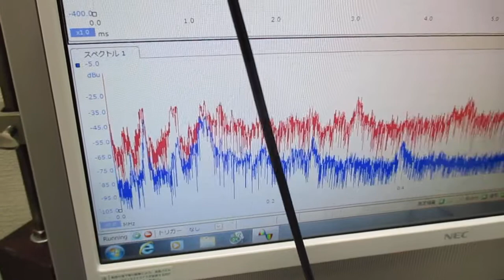オリジナル超音波実験（発振制御技術） Ultrasonic-labo